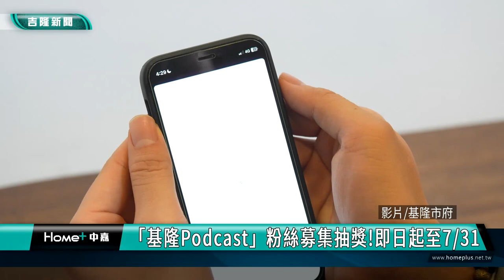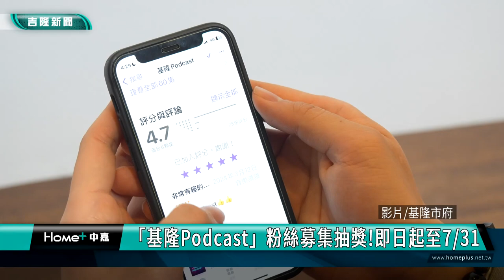抽獎來囉! 「基隆Podcast」粉絲募集抽獎活動 歡迎踴躍參加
介紹基隆多元特色的市府網路廣播節目「基隆Podcast」已經成立滿周年，製作團隊特別推出粉絲募集抽獎活動，歡迎聽眾朋友們踴躍參加，一起來抽好禮!

基隆市府網路廣播節目「基隆Podcast」主持人余治明基隆走透透，帶領聽眾朋友了解各項基隆特色，慶祝節目滿周年，「基隆Podcast」團隊特別企劃了粉絲募集抽獎活動，精心準備了抽獎好禮。頭獎與貳獎分別是「無線耳機」與「無線喇叭」鼓勵新粉絲加入，希望把基隆的好故事讓更多人知道。

「基隆Podcast」主持人余治明表示，民眾只要到Podcast平台追蹤訂閱給予好評，截圖回傳表單，就能參加抽獎！
《基隆Podcast粉絲募集活動3步驟》
1.進入Apple Podcast 或 Spotify 搜尋「基隆Podcast」。

基隆Podcast節目粉絲募集抽獎活動，即日起至7/31，歡迎聽眾朋友踴躍參加，「基隆Podcast」製作團隊說未來也將透過更多的行銷管道吸引更多聽眾們，一起來認識基隆的特色與美好。